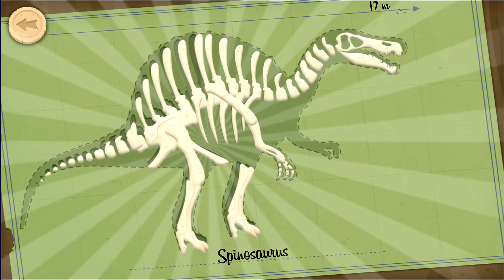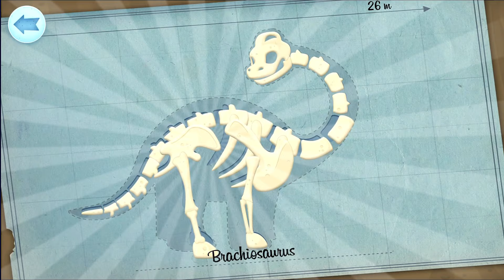Dinosaur Park 3D + Archaeologist Dig Bones #2 | Eftsei Gaming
Species: Spinosaurus, Velociraptor, Brachiosaurus, Ankylosaurus, Pachycephalosaurus & Mammoth.

You're about to head off on an amazing journey. It's a trip through time. back into the world of the dinosaurs. Be careful! This is not an easy journey. Danger lurks around every corner. Some of these dinosaurs are meat-eaters that can tear you apart with their teeth and claws. Others are smaller meat-eaters that work in teams to chase down their prey. Thankfully many of the dinosaurs are gentle plant eaters, although you don't want to make them upset because some of them are so huge that they could crush you with a single step. Always be alert, watch your back and try to keep your distance from the dinosaurs. If you can remember these simple rules, this journey will be a marvellous trip into a lost world that existed millions of years in the past.

Have fun digging and exploring the lost world of dinosaurs
Like a true explorer, dig and look for all the bones hidden underground to build the skeleton.

00:00 Intro
00:09 Spinosaurus
02:06 Dig Spinosaurus
03:12 Velociraptor
04:52 Dig Velociraptor
05:42 Brachiosaurus
07:54 Dig Brachiosaurus
08:48 Ankylosaurus
11:04 Dig Ankylosaurus
11:56 Pachycephalosaurus
13:35 Dig Pachycephalosaurus
14:37 Mammoth
16:44 Dig Mammoth